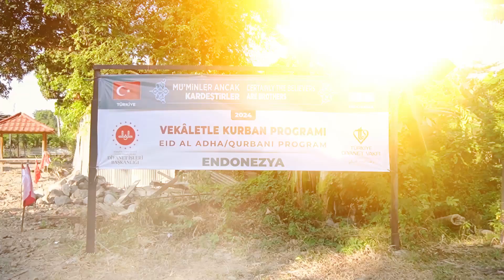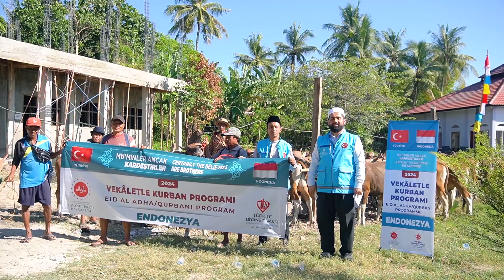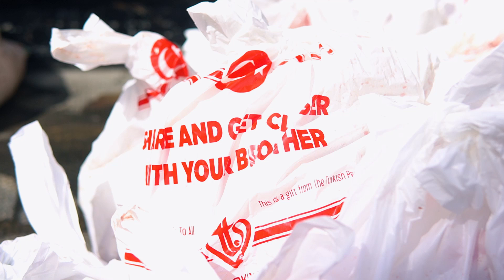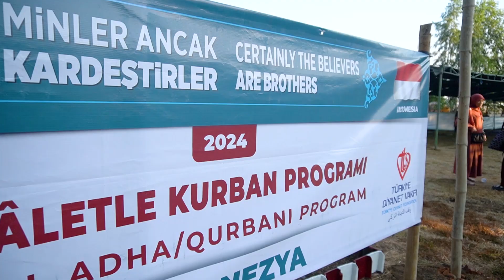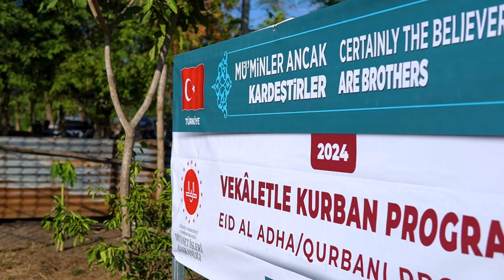QURBAN BERSAMA WARGA NTB